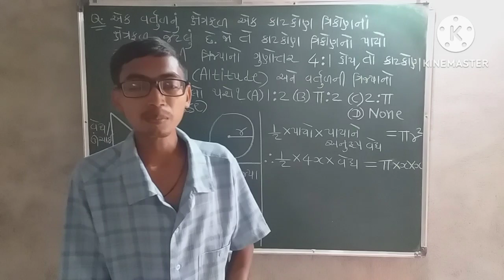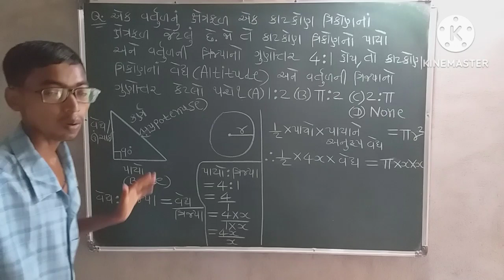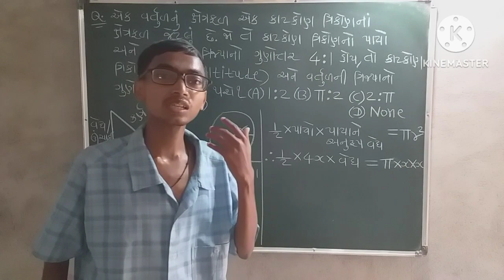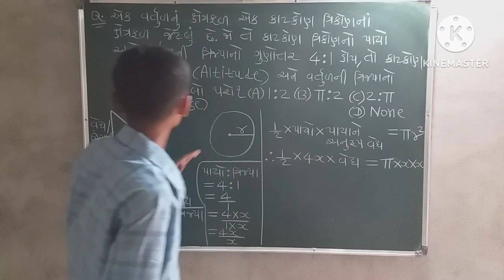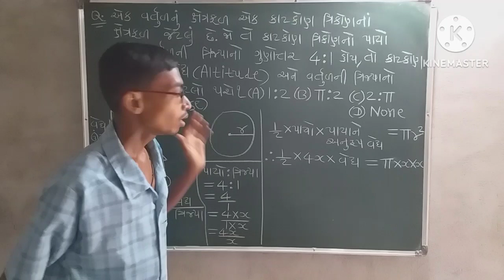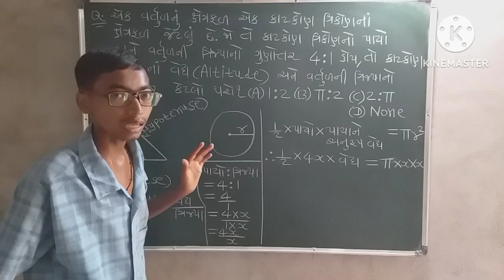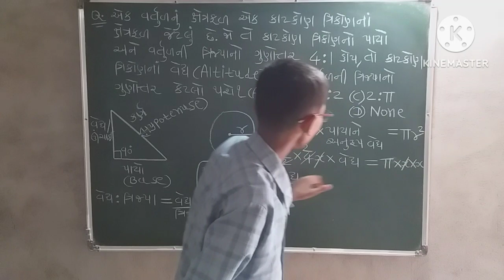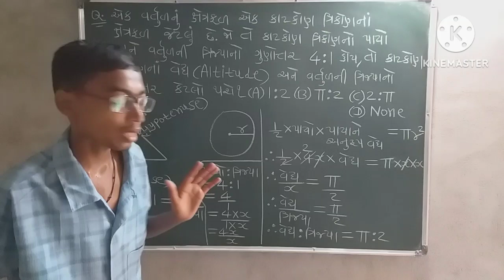ક્ષેત્રફળ અને પરિમિતિ (Part-15)| Maths| Ankganit| Area & Perimeter in gujarati